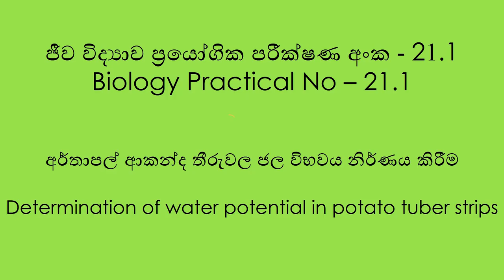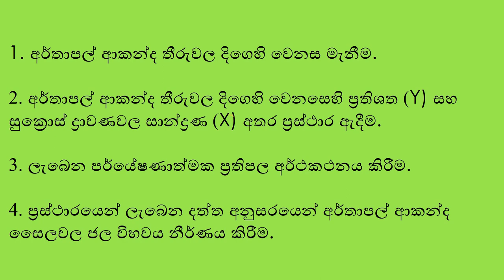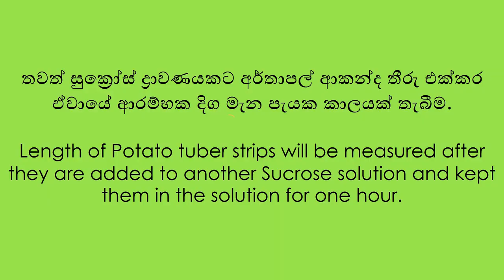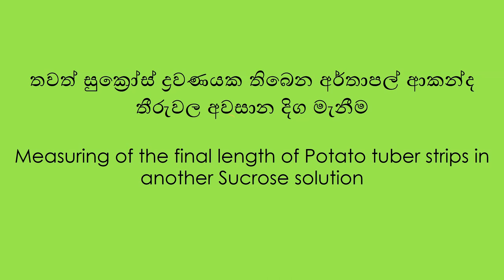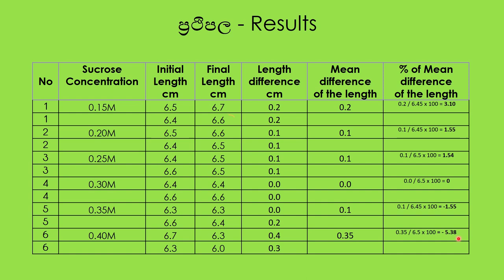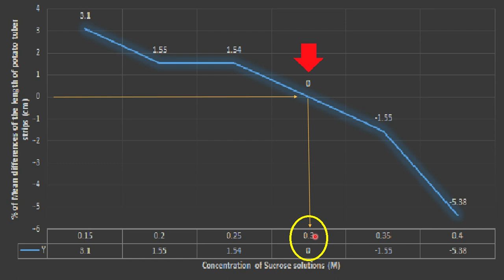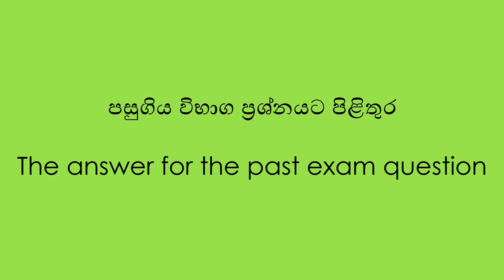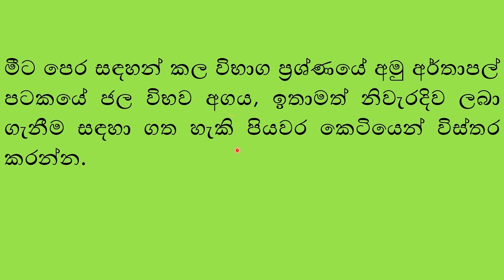Determining the Water Potential of the Potato Tuber Strips - Advanced Level Biology Sinhala Lessons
I will show how to determine the water potential of the potato tuber strips. I will show and explain every important step of this experiment. This practical experiment has six main steps. 1. Preparation of different concentration of Sucrose solutions. 2. Take the initial and final measurements of the potato tuber strips. 3. Calculations of the percentage of mean length difference of the potato tuber strips. 4. Draw a graph. 5. Finding the concentration of the Sucrose solution containing potato tuber strips that did not change in length. 6. Finding the water potential of the potato tuber strips using a table based on the concentration of the Sucrose solution from No. 5. I will discuss some practice exam questions.